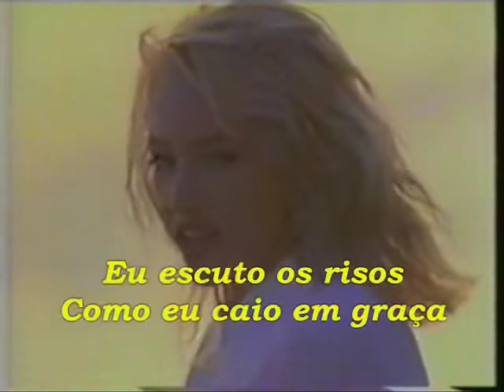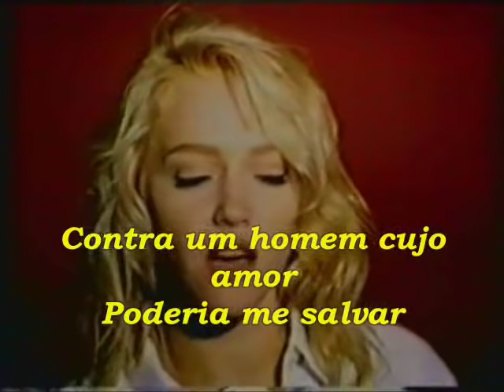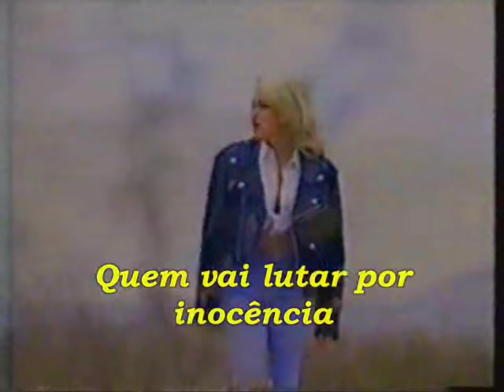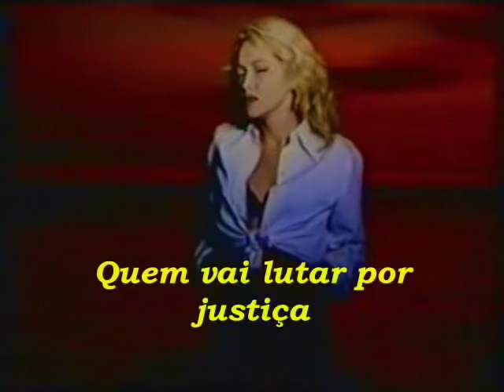Deborah blando - Innocence - ( Traduzido pt ).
Biografia

Deborah nasceu em Sant'Agata di Militello, filha de pai italiano e mãe brasileira descendente de ucranianos, veio morar no Brasil aos cinco anos, fixando residência em Florianópolis. Aos 12 anos, foi convidada a gravar seu primeiro álbum sob o pseudônimo de Giovanna, intitulado "Alegria da Gente" e completamente gravado em italiano, se apresentando nos principais programas de televisão da época. Seus pais no entanto, não permitiram que a carreira viesse a atrapalhar seus estudos e assim parou com a carreira infantil. Tempos depois, retomou sua carreira trabalhando em musicais de Oswaldo Montenegro, entre eles Os Menestréis.
[editar] Carreira Internacional
[editar] A Diferent Story

Em 1989, Deborah Blando já era contratada da Sony Music Brasil e conheceu Cyndi Lauper e seu empresário na época, David Wolf. Deborah logo se mudou para Nova York e assinou contrato com a Sony Music Internacional para o lançamento do disco "A Different Story". O primeiro single "Boy (Why Do You Wanna Make Me Blue)" que entrou para o American Dance Chart, e no comercial da Coca-Cola (Diet Coke). O álbum recebeu uma edição especial ("A Different Story: Special Edition") em 1993, incluindo uma nova versão para "Decadence Avec Elegance", de Lobão, e uma versão de "A Maçã", sucesso de Raul Seixas. O single Innocence, ficou em #13 nas maiores rádios da Europa.

Em 1995, Deborah foi convidada pela banda espanhola de trip-hop, B-Tribe, a participar do álbum Suave, Suave. Foi também convidada pela Coca-cola a gravar a faixa Descobridor dos sete Mares. O single dessa música vendeu 1 milhão de cópias no Brasil.
[editar] Unicamente

Em 1997, Deborah lançou o CD "Unicamente", e a música que dá título ao CD explode nas paradas como tema principal da novela A Indomada. No mesmo ano, o single Gata vai para a trilha do seriado Malhação, também na Rede Globo. Esse album teve a participação de produtores de renome como Patrick Leonard (Madonna, Jeff Back) e David Foster (Michael Jackson, Natalie Cole, Whitney Houston).

Em 1998, Deborah lançou um novo CD e mais uma vez explode nas paradas com o single Somente o sol, versão da música I'm not in love, que vira tema de abertura da novela das 19h da Globo Corpo Dourado. Seu segundo single e primeiro clipe desse ano foi Águias. Dois anos mais tarde, a música Próprias Mentiras, ainda deste CD, vira hit nacional devido ao sucesso da novela Laços de Família, tema da personagem Íris (Débora Secco). Produzido por Deborah e o programador da cantora Madonna, Marc Moreau. Este album é o maior sucesso de Deborah na Europa, sendo disco de ouro em Portugal.